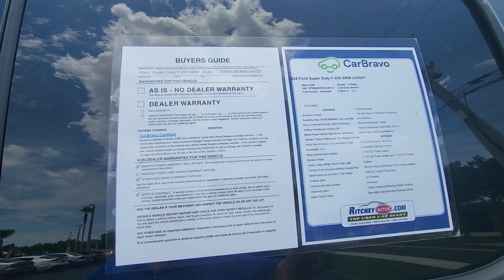VIP Michael Funk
2024 Ford Super Duty F-250